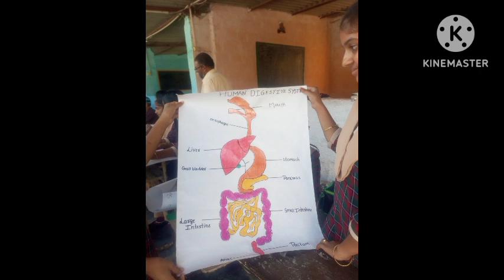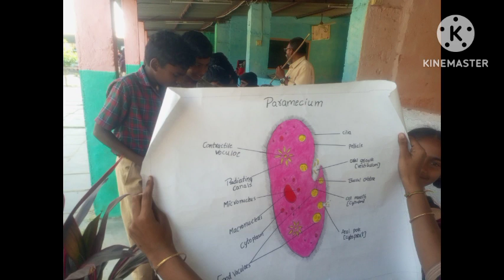science day celebrations in v.v.v high school , pedakurapadu